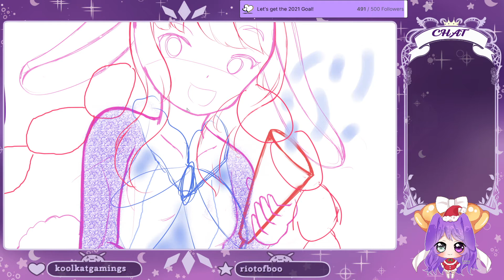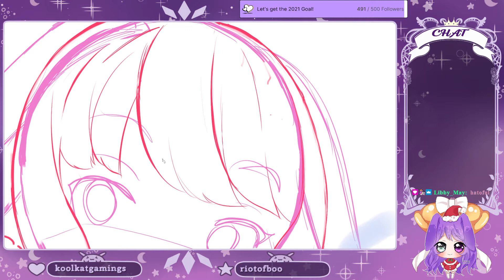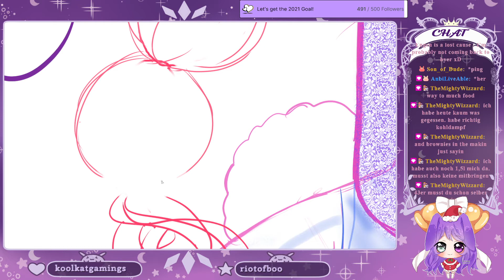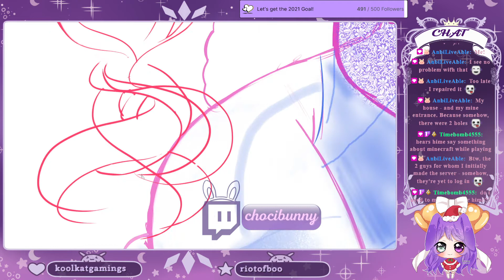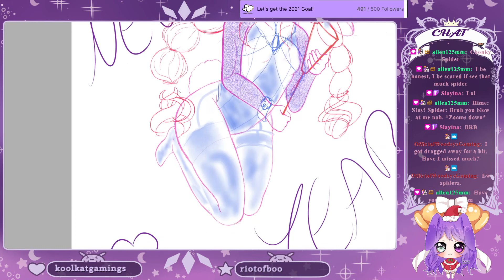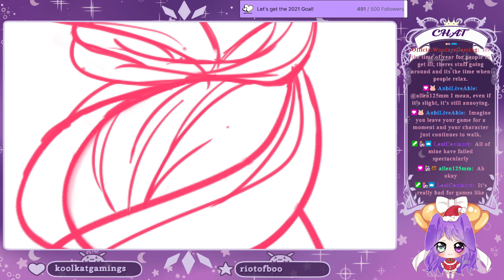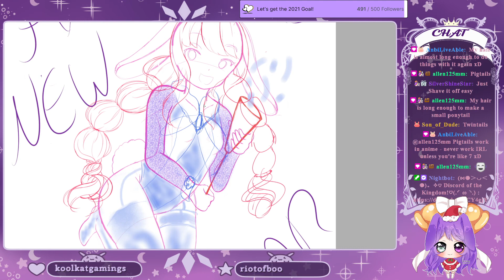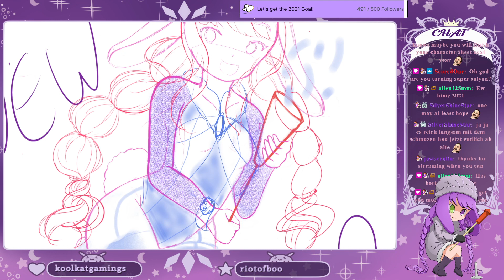End of the Year Hangout (VOD 31.12.2021)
Ohaiipyon (´• ω •`)ﾉ

To end the year I had  a bit of a drink and doodled while hanging out with everybun! Thank You all for such a wonderful year together!! I can't wait to see what 2022 has in store! ₍՞◌′ᵕ‵ू◌₎♡